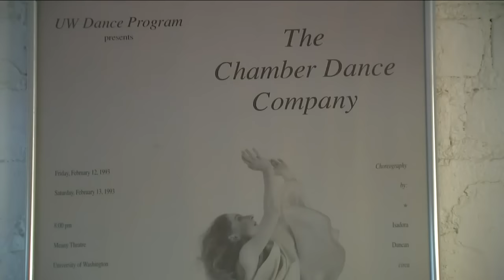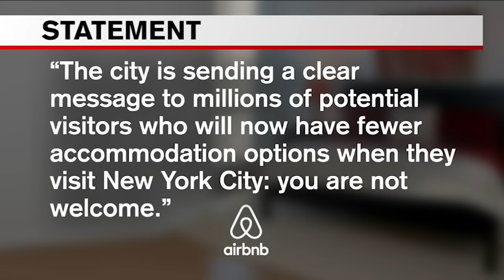New rules could make finding short-term housing rentals in NYC harder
Finding an Airbnb near New York, NY will likely become more difficult due to new rules put into place on short-term rentals. Lucy Yang explains.